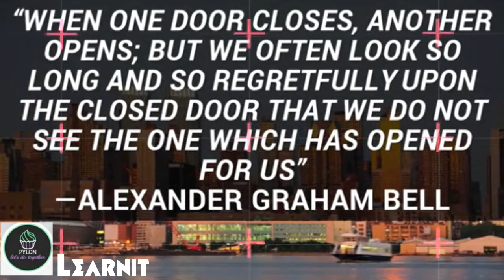10 Motivational Quotes For Work || inspiration.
Watch 10 motivational quotes for work and get inspired.